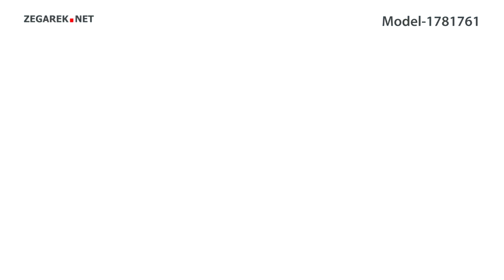Tommy Hilfiger Damskie 1781761 - Zegarek.net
Prezentowany model: Tommy Hilfiger 1781761